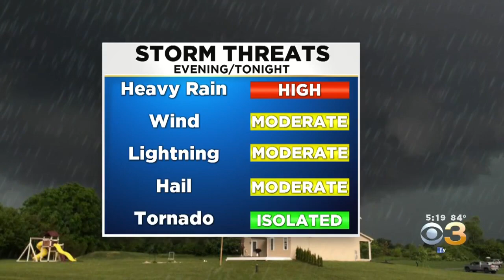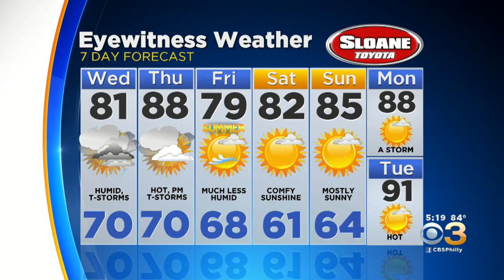Philadelphia Weather: When Will Miserable Pattern Break?